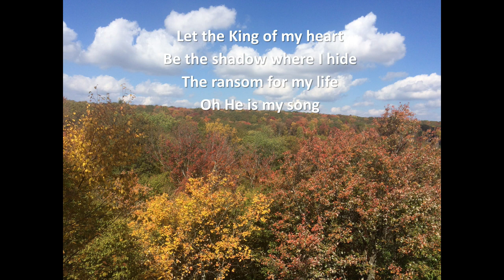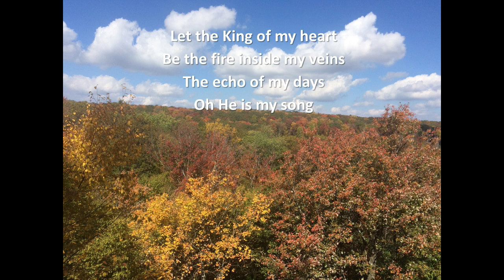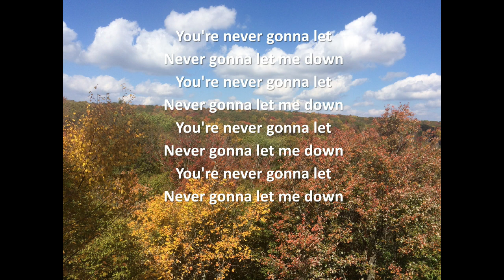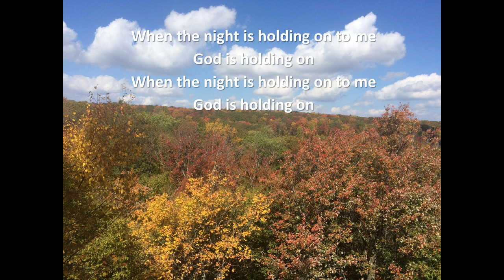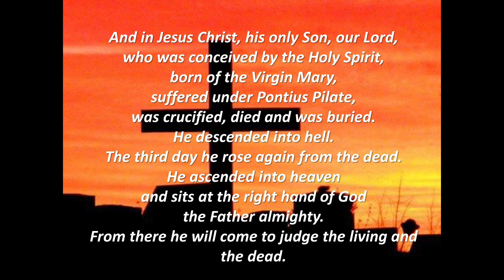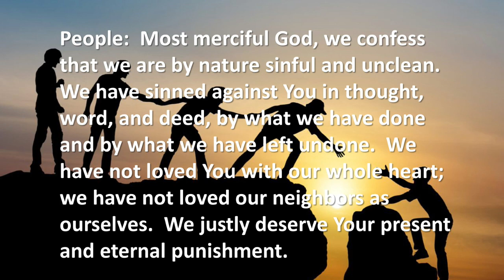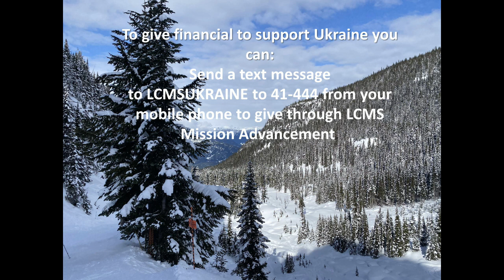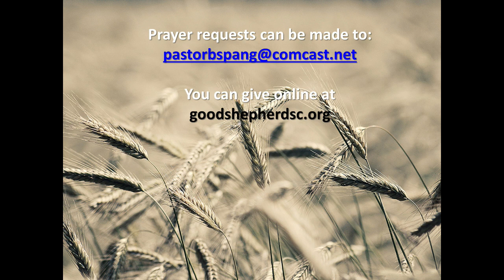July 9 2023 Worship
Romans 2:1-11 - I may be bad, but...